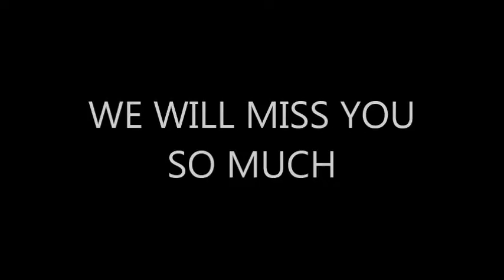IN MERNORY OF YOSSI PIAMENTA WE WILL MISS YOU SO MUCH